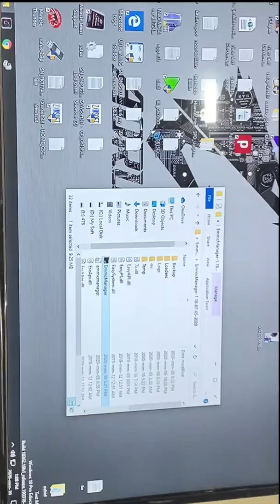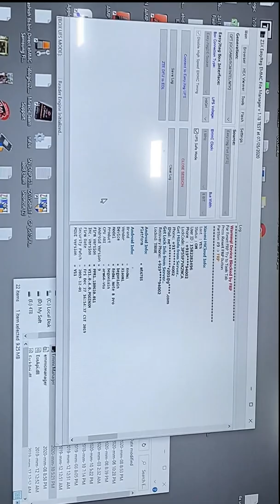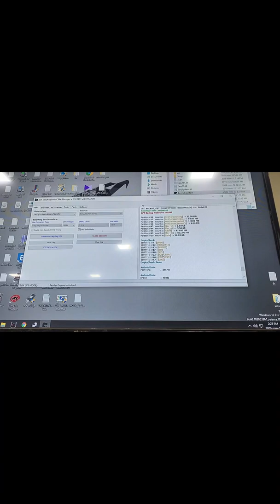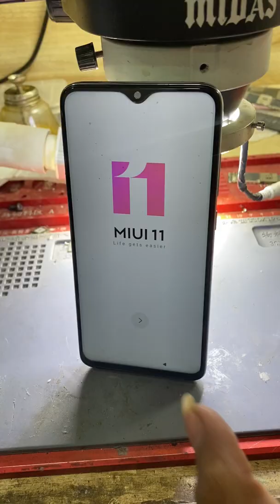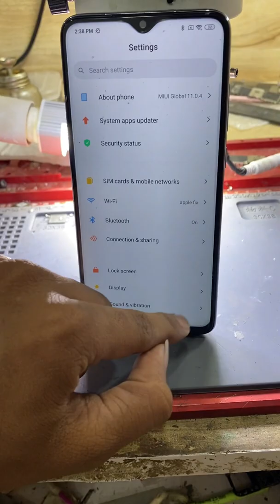Mi Note 8 Pro Mi Acount Unlock Remove Ufs Ic Done By Easy Jtag Plus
COURSE DETAILS
 HARDWARE AND EMMC
1.IC REBALLING
2.POWER IC CHARGING IC CPU EMMC  WITH HEAT AND AIR TEMPERATURE SETTING   ETC…
3.IC INSTALLING ALL IC WITH TRICKS
4. PESTED IC GLUED CUTTING AND IC REMOVING WITH SECRET TRICK
5. PESTED IC AND BORD CLEANING WITHOUT ANY SCRACHES
6.SAFEST METHOD OF HANDLING GLUED IC
7.WITHOUT ANY DEMAG TRACK
8.MICRO JUMPERS  IC AND  MOTHERBORD
9. CPU AUR EMMC PERFECT LAGANE KI TRICK WITH HEAT AIR SETTINGS
10. FULL SHORT
11. HALF SHORT ,SECENDRI SHORT... SECRET TRICK ?? WORKING WITH POWER FULL GR
12.ALL SECTION POWER  CHARGING LIGHT SECTION RINGER SPEAKER  HEADPHON TUCH SECTION ALL SECTION  ETC…
13. DEAD MOBILE FULT FINDING AND RECOVERY  WITH UMT LOGS VERY SECRET TRICKS
14. EMMC PROGRAMING WITH UFI AND J TAG
15. MOBILE INTERNAL MEMORY UPGRADE PROSES
16.ALL ONLINE MOBILE PIN PATTERN FRP REMOVE WITHOUT ANY DEAD RISK
17.SWAPING FOR DATA RECOVERY LATEST PHON
18 FULLY PRACTICAL LAB ALL STUDENT  USING PERSONAL MICROSCOPE SMD ETC..
19. PER  BATCH ONLY 14TH STUDENT
100% SATISFACTION COURSE
FEE 25000
BOCK YOUR SEAT PAY 2000 ADVANCE
firoz sir mo.9420256786

Address

Name.waqar Khan
City.dhule
District.dhule
State.maharashtra
Pincode.424001
Address.loha bazar mohammadi msjid complex shop no 4
I care Mobile repairing
mo.9420256786